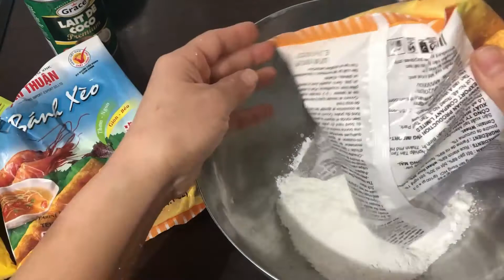Đổ bánh xèo Hải Sản từ bột Vĩnh Thuận thơm giòn ngon/HoangDung Paris|Cuộc Sống Pháp